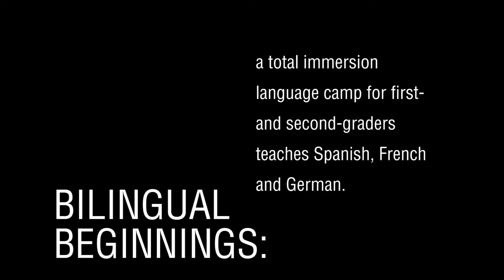Bilingual Beginnings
A new immersion language camp teaches French, Spanish and German to first- and second-graders. The program, called Bilingual Beginnings, was started by the UW-Eau Claire department of languages connects college students studying language and education with youth in the area. The Eau Claire Area School district offered to cover the fees of one two-week session per ECASD child during the camp's first summer. The camp is held at the Children's Nature Academy at The Priory south of town.